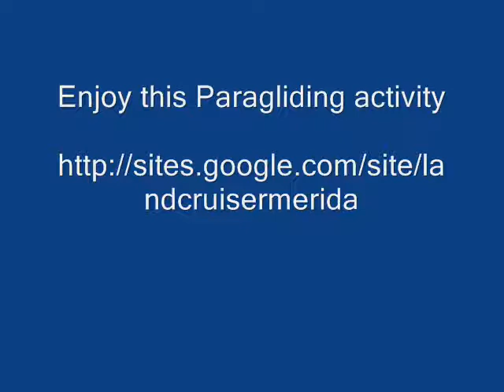Paragliding in Merida - Venezuela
Enjoy this amazing adventure in Merida . Venezuela